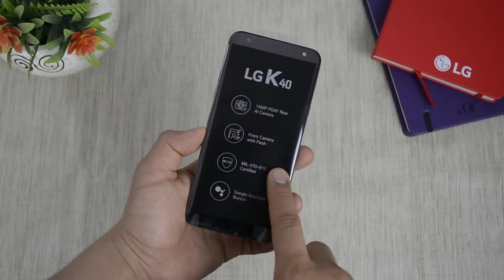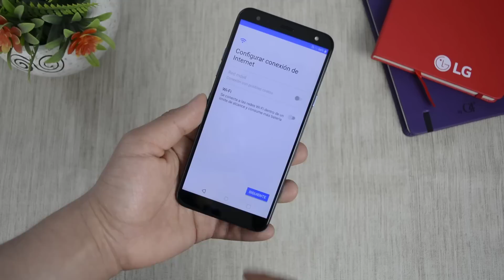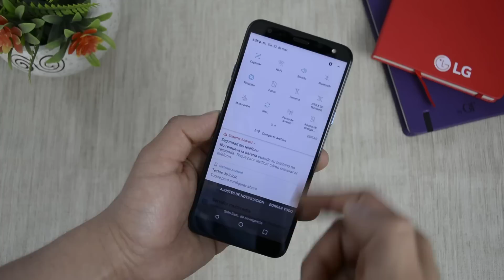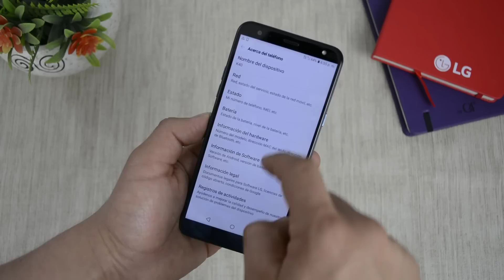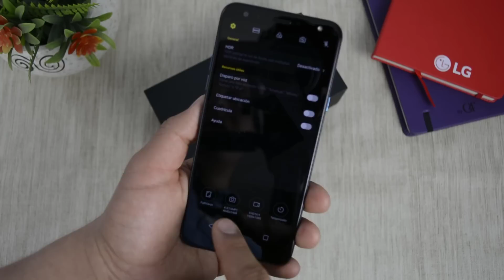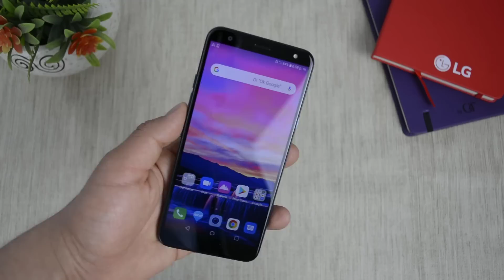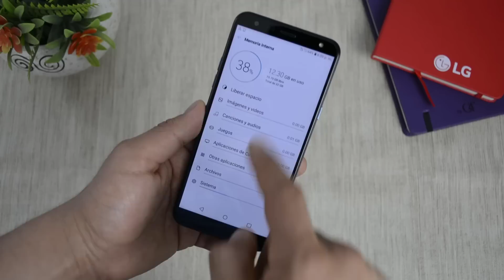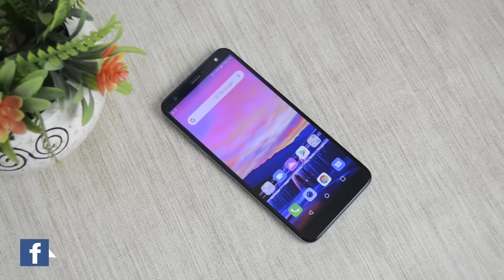Nuevo LG K40 con Inteligencia Artificial | Tecnocat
Nuevo Lg K40 un dispositivo con inteligencia artificial, lg k40 unboxing y primeras impresiones, lg k40 en méxico

+++videos recomendados

►►Descargas